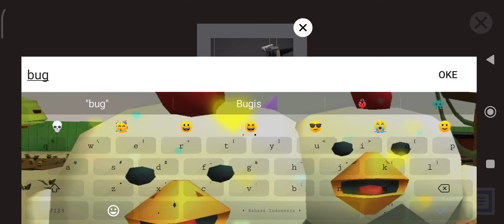last play skibidi toilet special for 500 Subs ty! guys hope u guys okay and not sick bye!